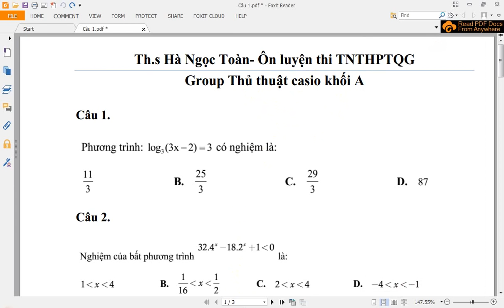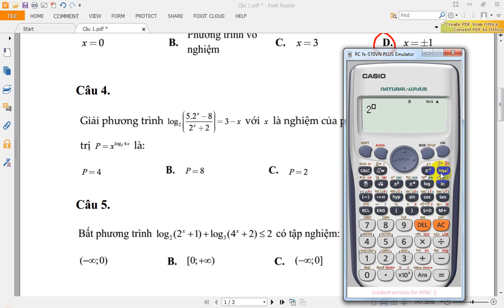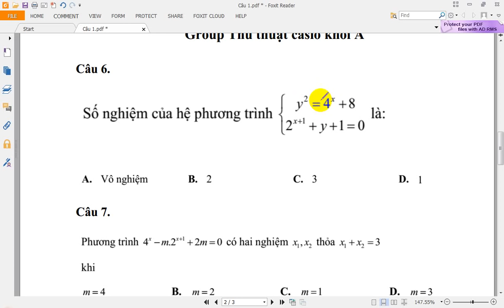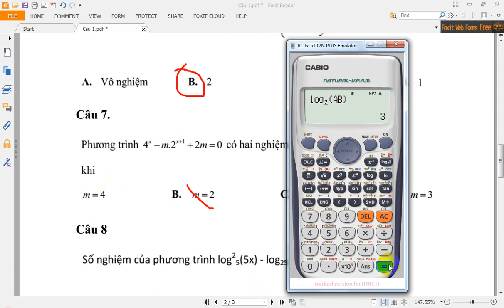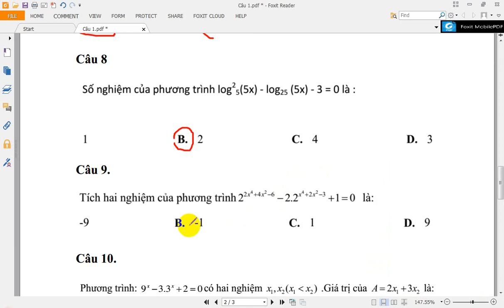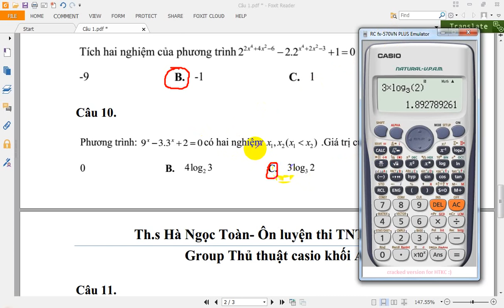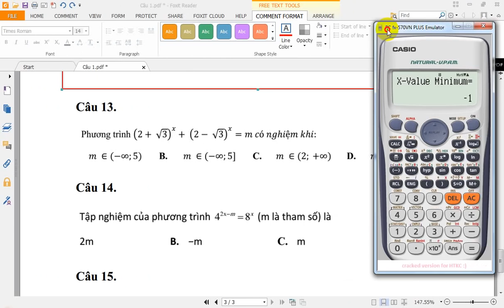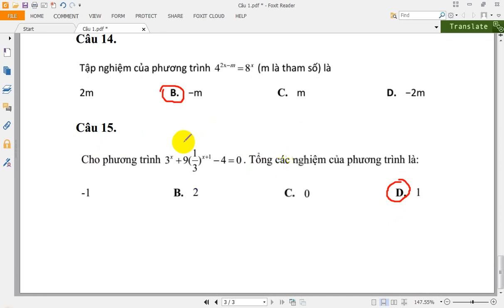Thủ thuật casio phương trình, bất phương trình, mũ, logarit #4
Tiêu đề:Thủ thuật casio phương trình, bất phương trình, mũ, logarit #4
Hãy sub(đăng ký ) kênh để theo dõi nhé